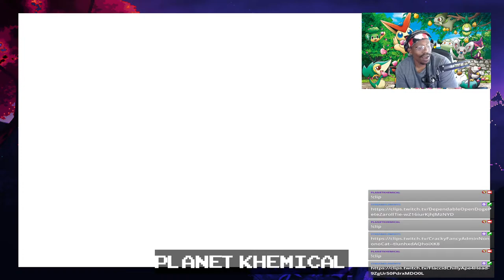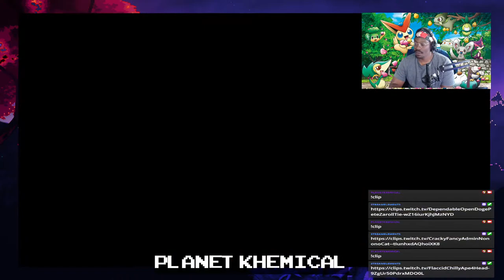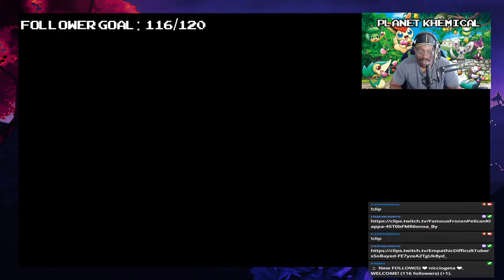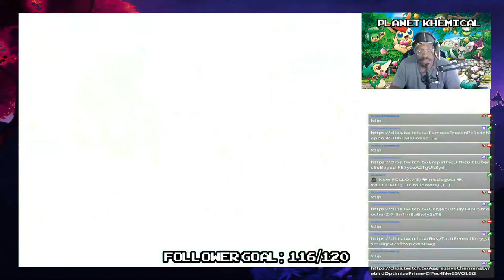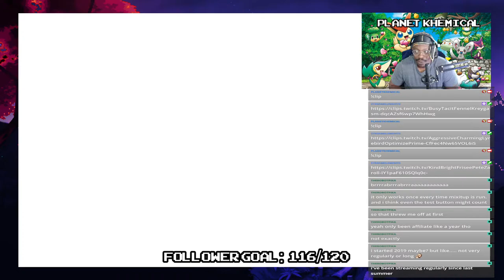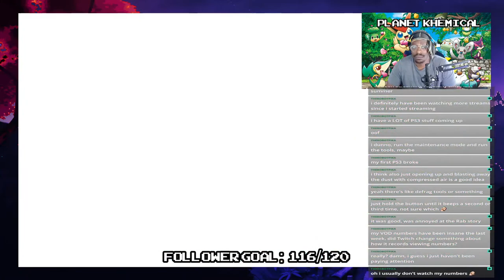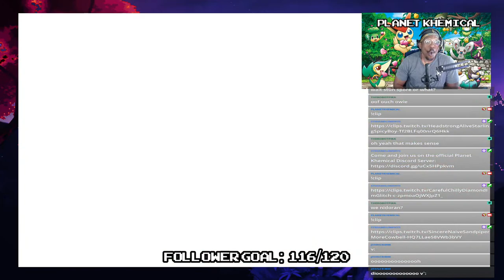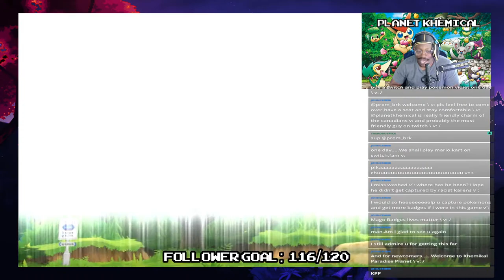LET'S TALK: Ken Sugimori - Pokemon: Let's Go Pikachu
Back to that!

SETUP:
Nintendo Switch - OLED Model
Elgato HD60 Capture Card
Stream Deck MK2
Sony MDRZX110NC Headphones
Gamdias Ares Essential Mouse and Keyboard Combo
Logitech C920 Webcam
Globe Lighting
Neewer NW-700 Microphone
ART AR5 Active Ribbon Microphone
Behringer U-Phoria UM2 Audio Interface
Dell Optiplex 990 Tower
GTX750 Graphic Card